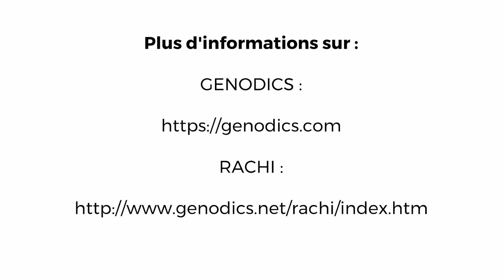Rencontre avec Pédro Ferrandiz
Espace Mendès France - Poitiers | Centre de culture scientifique, technique et industrielle.
Nous proposons expositions, conférences, débats, animations, spectacles, créations, etc. dans nos locaux à Poitiers & dans les territoires de la Nouvelle-Aquitaine.

Créativité & Territoires vise à mettre en relation les territoires, à les informer et à soutenir la mise en oeuvre d'une véritable recherche-développement dans ce domaine, afin d'éclairer ces démarches territoriales pragmatiques.